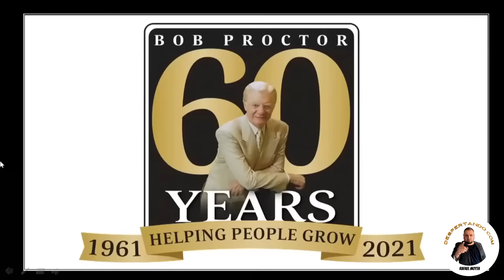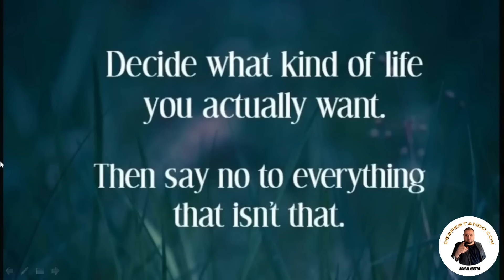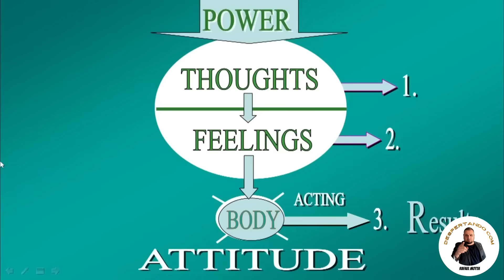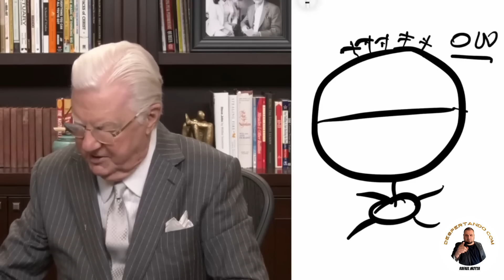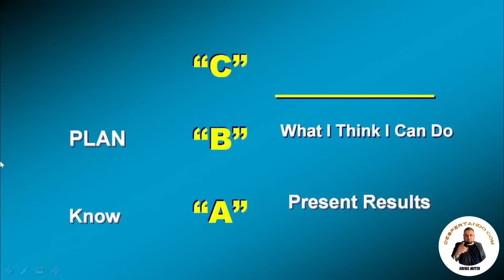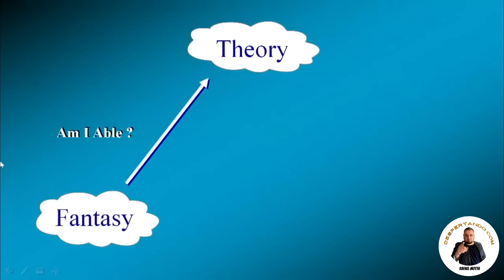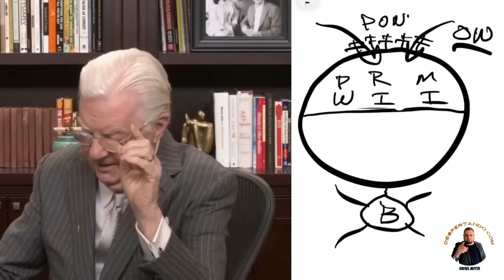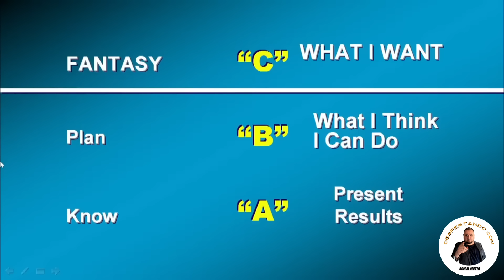Essa Aula vai mudar sua vida, O Habito que faz você atingir seu objetivo! (Bob Proctor Dublado)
Bob Proctor foi um autor e Palestrante Canadense de auto-ajuda. Ele era mais conhecido por seu Livro Best-seller do New York Times You Were Born Rich e por ser um colaborador do filme The Secret.  O filme o segredo entre outras obras com sucesso Mundial!
🟩ATENÇÃO Peça já sua Reprogramação mental personalizada com seu (Nome, Objetivos específicos, suas metas e paradigmas)  Gravada na Voz de Rafael Motta exclusicamente para você! ( Você precisa Preencher o Protocolo com suas Crenças, objetivos, metas, sonhos...)

💰 COMO GANHAR DINHEIRO NA INTERNET E TER MAIS UMA FONTE DE RENDA